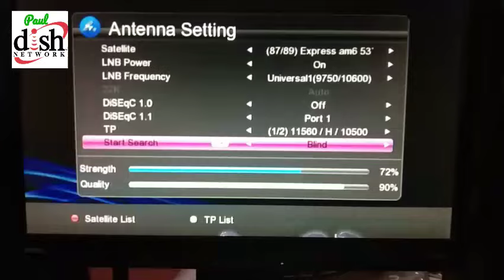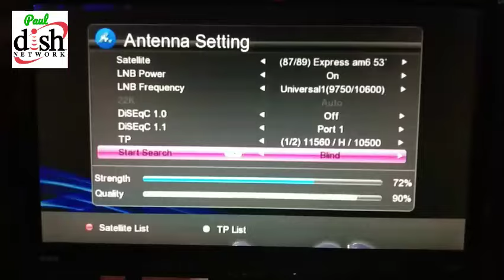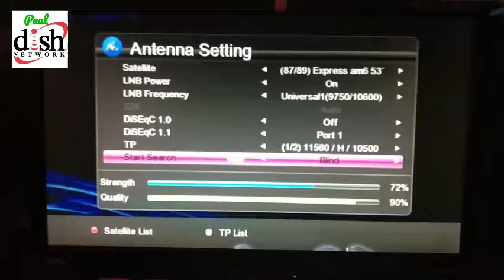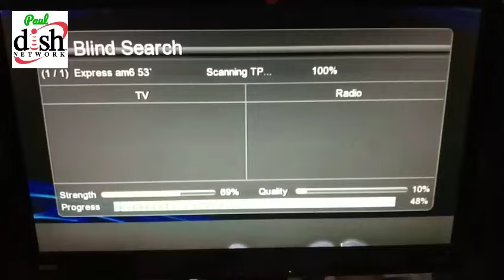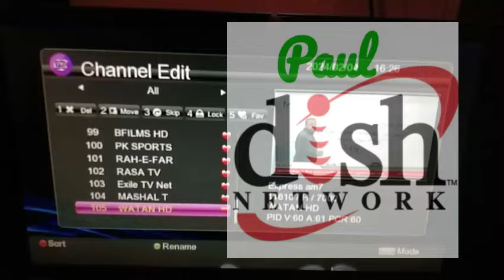Express am6-53E ku band 2 fit dish Par New channel list latest update l 53E New update 2024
express am6-53E ku band 2 fit dish setting latest update l New channel list 2024

express am6 53e channel list
express am6 satellite channel list
watan hd
watan hd new frequency 2023
watan hd new update
watan hd channel new tp
watan hd channel kaise dekhe
watan hd channel dd free dish
express am6 at 53 east setting
express am6
Express am6-53°E ku band dish setting channel list update
pak free dish new update
pak dth latest update
pak sports new update today
expresS am6 satellite
dd free dish me channel kaise laye